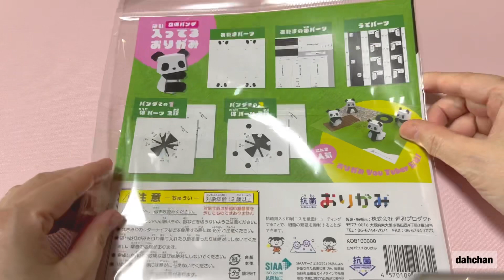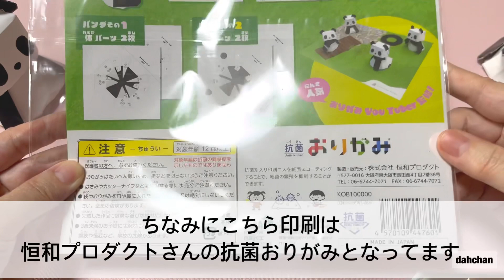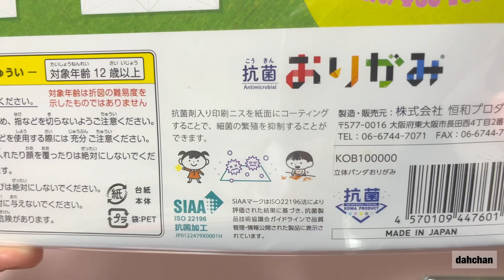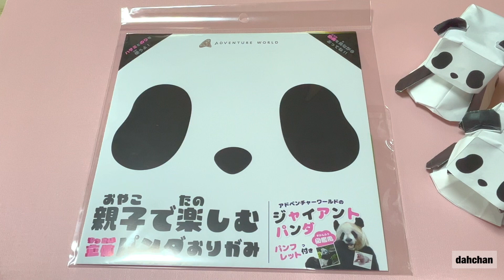折り紙 和歌山白浜アドベンチャーワールドでだ〜ちゃん監修おりがみ「パンダ」発売します！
今回はお知らせです！
この度和歌山県白浜市にあるアドベンチャーワールドから
だ〜ちゃん監修おりがみが発売されます！

「親子で楽しむ　立体パンダおりがみ」

店頭にはこの動画が公開される日または数日後にはショップに
並んでます！

パンダの図鑑も封入！

オンラインショップもあるのですが少し遅れるということなので
決まり次第再度動画でお知らせします。

印刷はあの抗菌おりがみを販売されている
恒和プロダクトさんです。
販売はアドベンチャーワールドさんのみとなってます

アドベンチャーワールドオンラインショップの販売ページ

★いつも「いいね」やコメントありがとうございます☆いただけるととてもうれしいです☆

や花の作品などの折り方を紹介してます

折ろう！！

Litlinkあります。